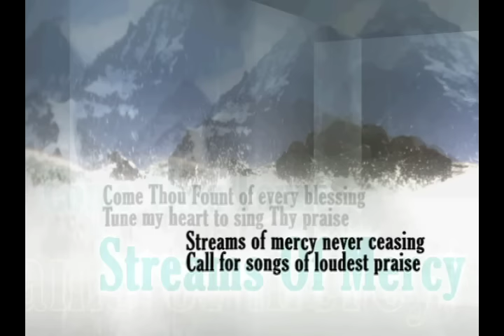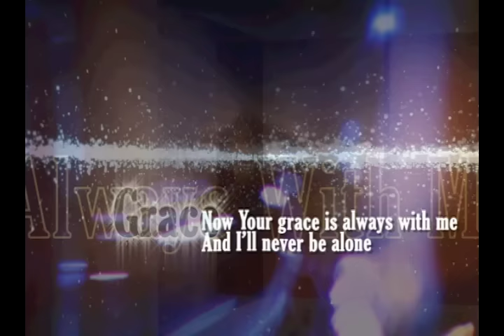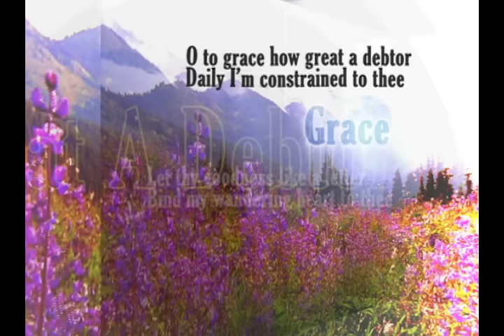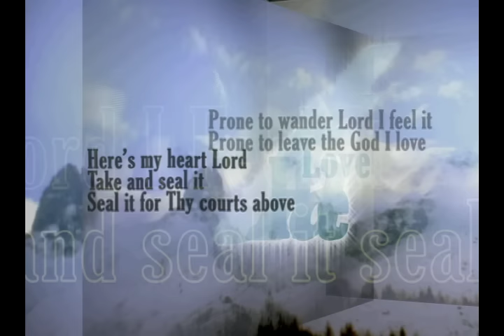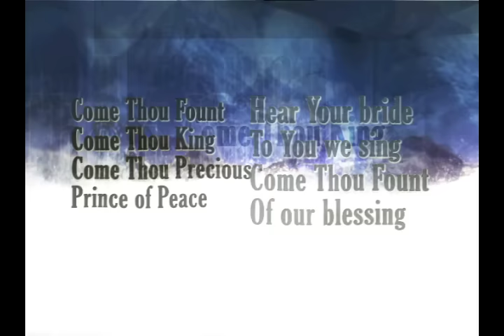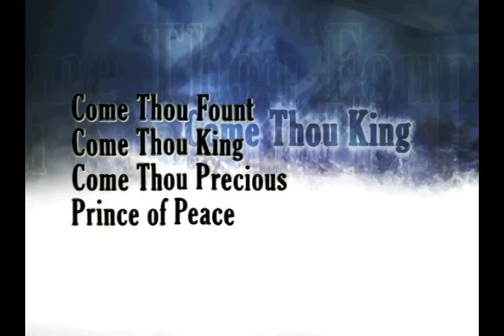Gateway Worship - Come Thou Fount, Come Thou King (Lyric Video)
Music video by Gateway Worship performing Come Thou Fount, Come Thou King. (C) 2014 Integrity Music